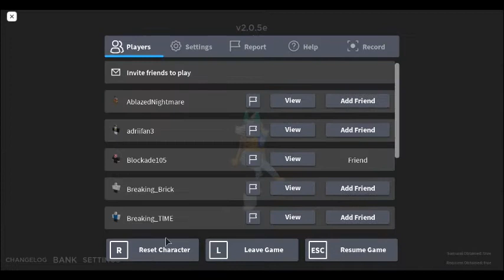A bizzarre day I i see hacker